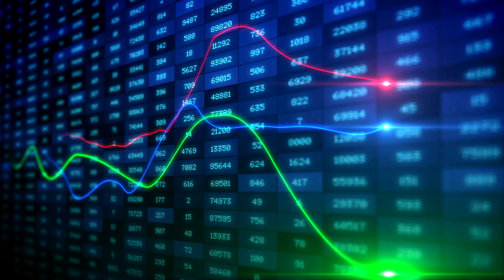패션과 경제의 상관관계...코로나 19 이후의 미국경제 그리고 지금 뉴욕 / NYM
다가오는 포스트 코로나...코로나 19 이후의 미국경제 그리고 지금 뉴욕